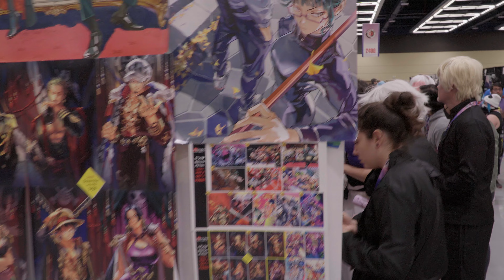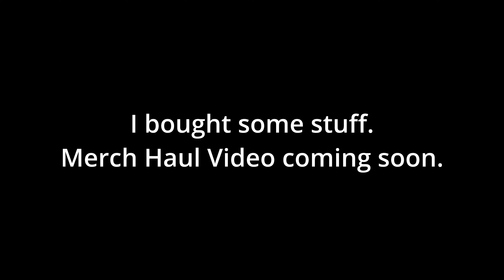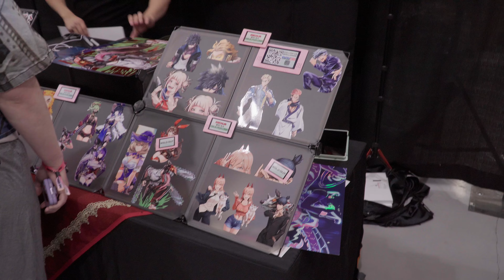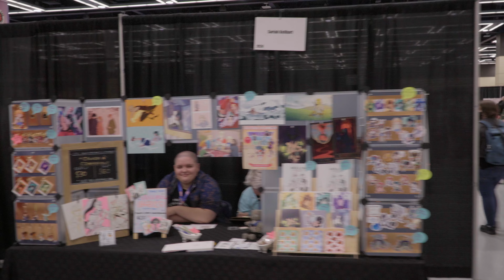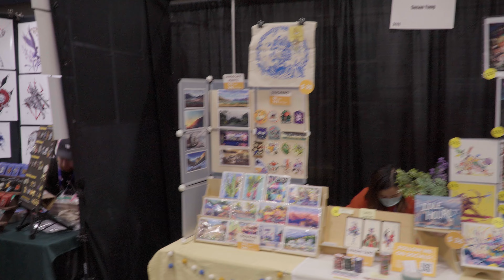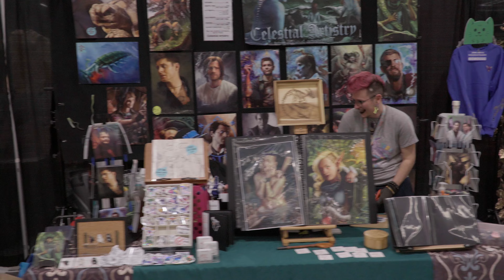Sakura Con 2024 Artist Alley 4K Tour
Sakura Con 2024! Artist Alley was AWESOME and here's some 4k footage of us wandering around it!

Anime and Otaku Lifestyle!